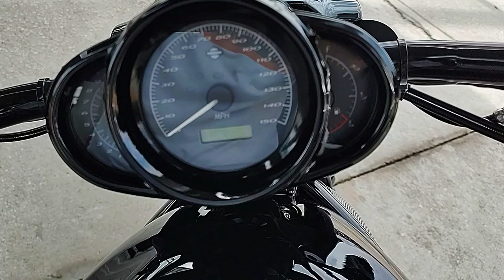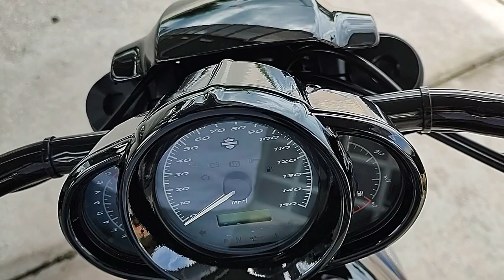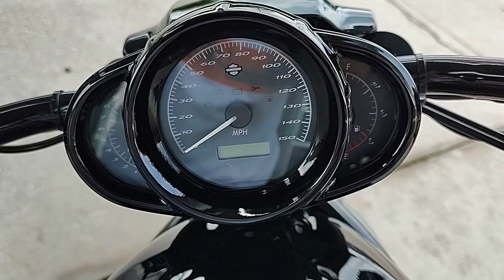Harley Davidson V Rod Night Rod